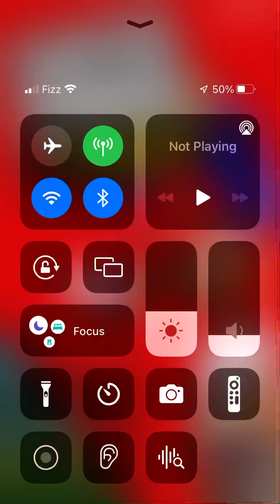Super Mario Run Remix 10 ( Zone 4 Gameplay)